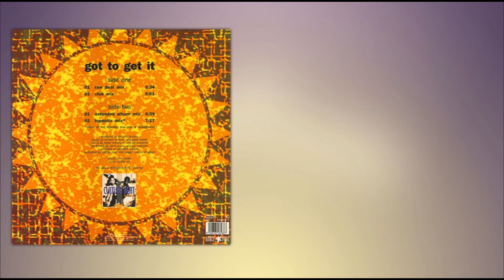(1993) CULTURE BEAT - Got to get it (Raw Deal Mix)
ANNO/YEAR:  1993

ARTISTA/ARTIST:  CULTURE BEAT

TITOLO/TITLE:  Got to get it

TRACKLIST:
1. Got to get it (Raw Deal Mix)
2. Got to get it (Club Mix)
3. Got to get it (Extended Album Mix)
4. Got to get it (Hypnotic Mix)

ETICHETTA/LABEL:  Dance Pool

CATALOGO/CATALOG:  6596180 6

AUTORI/AUTHORS:  J. Supreme / N. Katzmann / P. Zweier / T. Fenslau